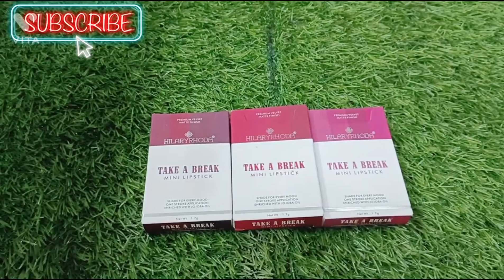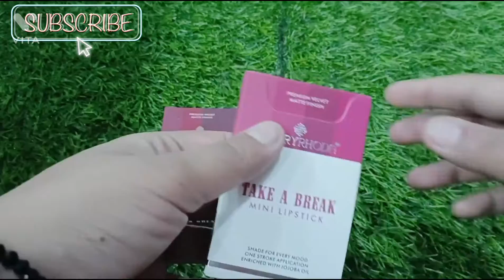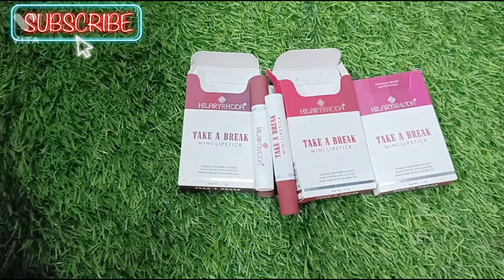HILARY RHODA LIPSTICK ( CIGARETTE LIPSTICK ) MINI LIPSTICK COLOR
lipstick price 240 shipping extra

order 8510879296